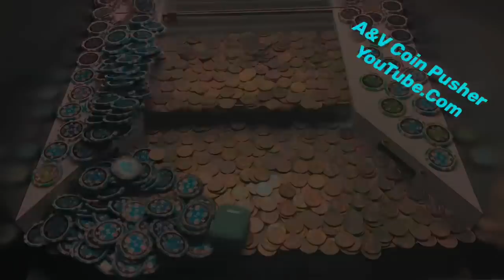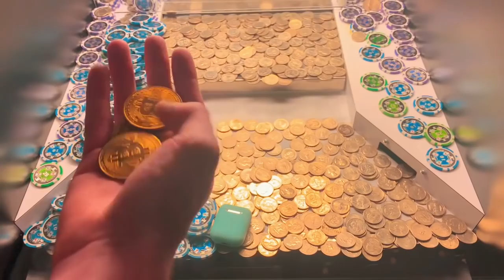🏁BATTLE OF THE YEAR… Inside The High Limit Coin Pusher! || JACKPOT || S:3 E:29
In today’s episode I struggle to knock down 2 huge towers!